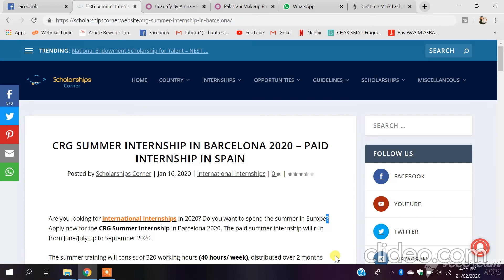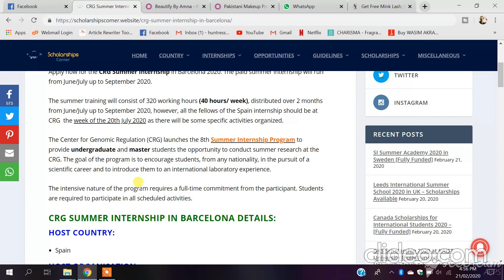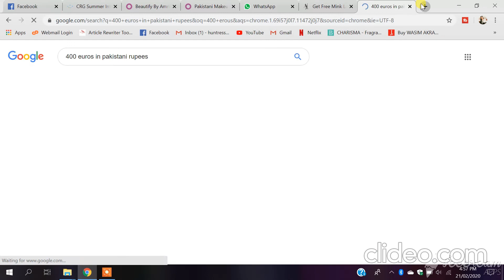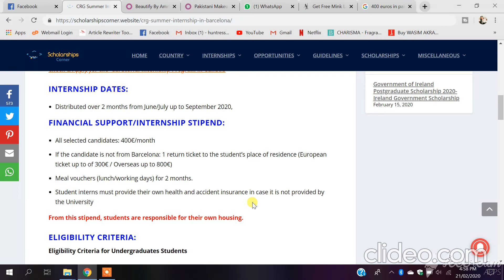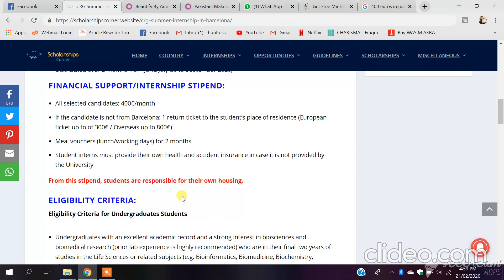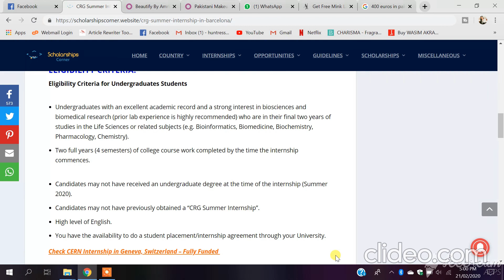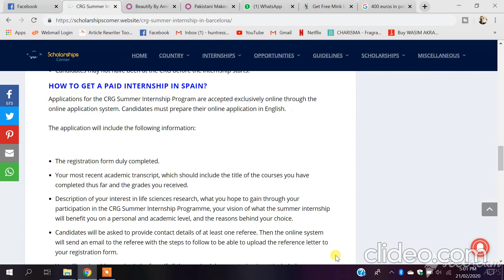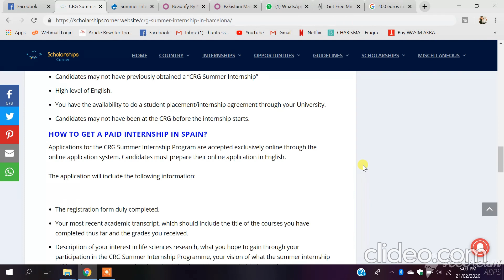CRG SUMMER INTERNSHIP IN BARCELONA 2020 – PAID INTERNSHIP IN SPAIN -- ELIGIBILITY -- HOW TO APPLY?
Are you looking for international internships in 2020? Do you want to spend the summer in Europe? Apply now for the CRG Summer Internship in Barcelona 2020. The paid summer internship will run from June/July up to September 2020.

The summer training will consist of 320 working hours (40 hours/ week), distributed over 2 months from June/July up to September 2020, however, all the fellows of the Spain internship should be at CRG  the week of the 20th July 2020 as there will be some specific activities organized.

The Center for Genomic Regulation (CRG) launches the 8th Summer Internship Program to provide undergraduate and master students the opportunity to conduct summer research at the CRG. The goal of the program is to encourage students, from any nationality, in the pursuit of a scientific career and to introduce them to an international laboratory experience.

The intensive nature of the program requires a full-time commitment from the participant. Students are required to participate in all scheduled activities.

Good Luck!